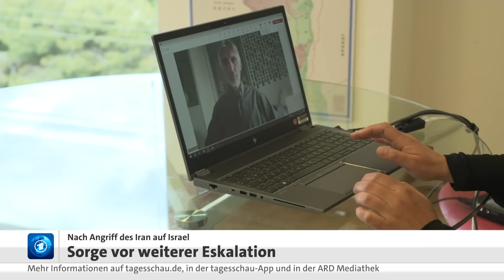Nach Angriff auf Israel: Militärische Fähigkeiten des Iran und Reaktionen aus der Politik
Nach dem Angriff des Iran auf Israel ist noch unklar, welche Folgen die Attacke hat. Auch die militärischen Fähigkeiten des Iran sind nicht exakt berechenbar. Den ersten Angriff konnte Israel zusammen mit seinen Verbündeten abwehren. Aber wird das auch gelingen, wenn der Iran stärkere Waffen einsetzt?  Weltweit wächst die Sorge, dass sich die Nahost-Krise zu einem Flächenbrand ausweiten könnte – auch im politischen Berlin.